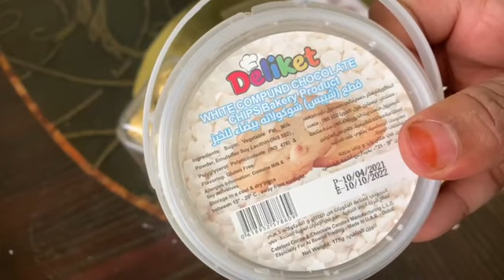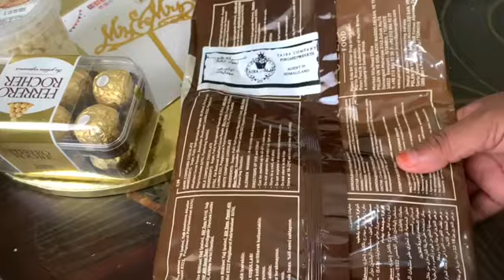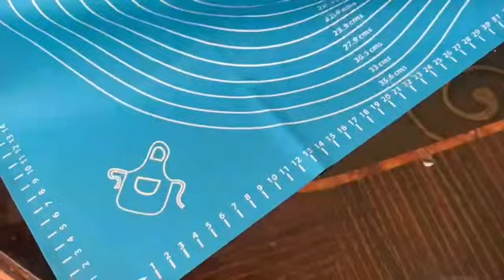Mansha alla Qalabka Cake Inta Ugu Quruxda badan kalay Baro🥰